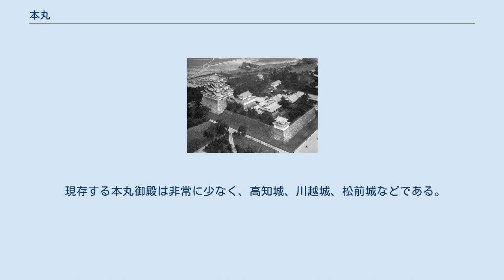本丸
本丸（ほんまる）とは、日本の城の中核となる曲輪（くるわ）の名称である。
一の曲輪・本曲輪・一の丸（『日葡辞書』）とも称される。
中世城郭では、本城、実城（みじょう）、詰丸などと呼ばれ、城によって呼び名が異なる。
日本の中世考古学においては主郭（しゅかく）と呼称される。
 また、比喩的に、物事の本質、組織の中核を指すために用いることがある。
 近世城郭（平城）の本丸（名古屋城。1933年ごろ） 復元された名古屋城の本丸御殿と天守（2018年4月） 中世の山城では、本丸に当たる主郭に大将が居する陣屋を置き、戦時や城に立て篭もるときは麓の館から主郭の陣屋に入って指揮を執った。
 近世における本丸は、城主とその家族が暮らす奥御殿と政庁である表御殿を置き、必要に応じて重層な天守や櫓を建て並べ、城主の権威の象徴として、また最後の守りとしての体裁を持った。
また、本丸の内または本丸と別に、天守のある小規模な曲輪を形成している場合もあり、天守曲輪または天守丸と称した。
 一方で、そうした本丸の機能を二の丸や三の丸などに置き、本丸には櫓や天守などの防御施設だけを建てて日常生活が可能な屋敷を置かずに簡素化したり、面積を狭くして戦時における詰の丸としての機能だけをもたせる場合もあった。
 特殊な用途として、江戸時代の大坂城や名古屋城、淀城、宇都宮城、川越城などのように、本丸に置かれた御殿を将軍が「御成」の際の宿泊所として使用するため、本来の城主は本丸以外の曲輪に別の御殿を置いて、そこで政務や日常生活をしていた例もあった。
名古屋城や淀城の場合は、おもに将軍が京都に上洛する際の宿泊所として、宇都宮城の場合は日光東照宮に参詣の将軍が御成の際に宿泊した。
大坂城の場合は江戸の徳川将軍家が直接の城主であったため、普段は幕府派遣の大坂城代とその部下たちが西ノ丸や二の丸に詰めていた。
こうした徳川将軍の御成専用の本丸御殿は「御成御殿」と呼ばれていた。
 現存する本丸御殿は非常に少なく、高知城、川越城、松前城などである。
この中で、高知城の本丸は天守、御殿、城門、櫓、塀がそろって現存する例である。